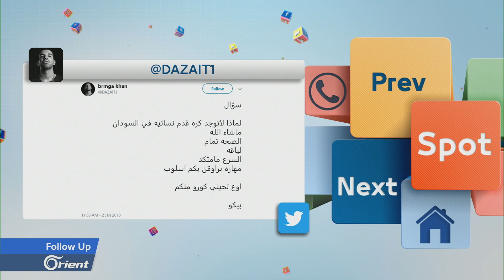لأول مرة في السودان فريق كرة قدم للنساء و18 فريقا يستعدون للبطولة